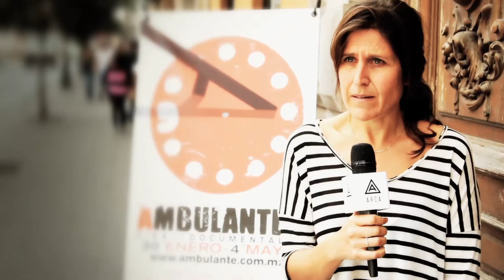AMBULANTE 2014: Nuria Ibáñez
Hablamos con Nuria Ibáñez, durante la conferencia de prensa de "El Cuarto Desnudo" en el marco de Ambulante 2014. Nos contó que su trabajo es un retrato de algunas de las consultas de hospital psiquiátrico infantil de la Ciudad de México, un retrato de los niños y familias que llegan al hospital.

Nuria recalcó que no se trata de una denuncia, sino observar aspecto humanos que no podrías ver de otra manera. De abordar un tema sin encontrar buenos ni malos, ni víctimas o verdugos, sino entender la complejidad de las relaciones humanas.

Sinopsis:
Todo un universo sin salir de un único espacio: el consultorio de un hospital infantil en la Ciudad de México. Las conversaciones entre los niños, sus papás y los doctores nos permiten tener una visión más profunda y compleja de nuestra realidad social y de la fragilidad humana.